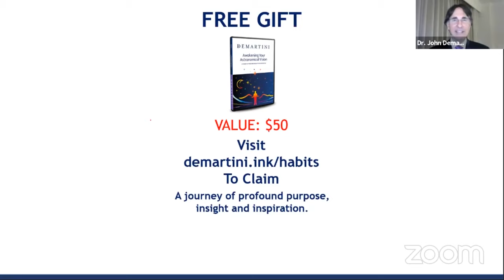🏆 Breaking Through Habits And Patterns | Dr John Demartini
Understand human behavior as it relates to breaking through habits. After this video, NEXT STEPS... Access Your 7 Greatest Powers by registering for Dr Demartini’s FREE Masterclass

About This Video:
Discover why your habits and patterns form and the specific steps you can take to break through and live by your highest priority. Dr John Demartini shares why focusing on your highest priority is the direct path to your greatest fulfillment, achievement and life mastery.

Prefer to read the article?

⏱️TIME STAMPS:
00:00 - Intro
01:46 - Space Repetition
04:30 - Unconscious Habits
09:13 - Associations, proactivity and reactivity
14:33 - Addictions and unconscious motives
24:39 - Separation in space-time of pain and pleasure